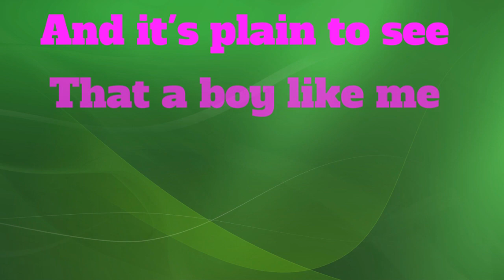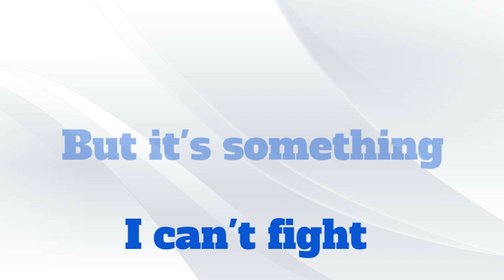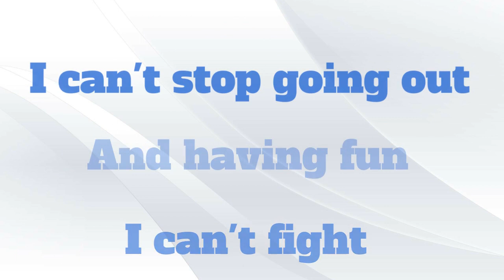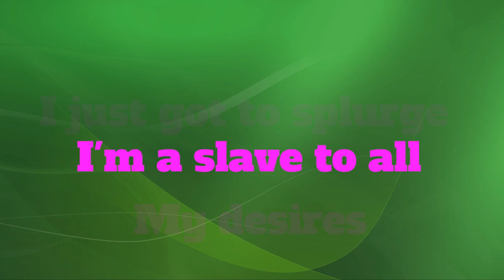Bad Habits - David Lee Roth Karaoke